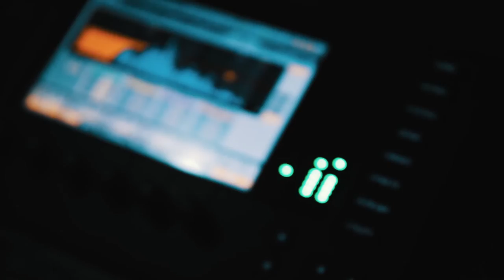Retro Music Weekend at Stanwix Park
Retro Music Weekend is a twice a year celebration of music from the “old days”, think 60s, 70s, 80s and 90s. Five sessions, night & day of live music from Friday Evening through to Sunday evening, held together by DJs playing rarities and all your classic favourites from the halcyon years of rock and pop. It’s all things pre millennium, a late 20th century musical memory masterclass in March and November each year. With massive professional stage sound and lighting added to at least 10 fantastic  live acts from all corners of the UK, RMW is not to be missed!

If nostalgia is your thing or you just want to take a trip down memory lane, then start the car, RMW is for you! Be cool, be old school!

This event is for 18 year olds and over.